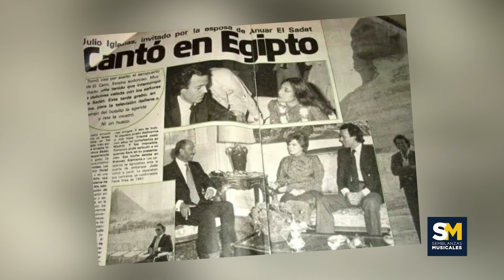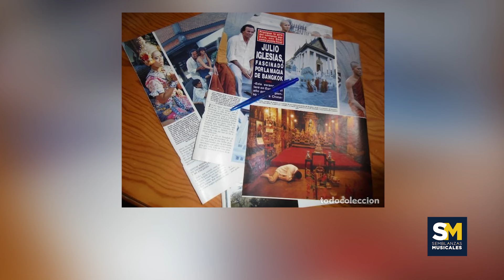Julio Iglesias pasa vergüenza de su vida en aeropuerto l Encuentran p0ll0s y arroz en maletas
Técnicos del servicio de Inspección de Cuarentena Vegetal (AIPC) del Ministerio de Agricultura en el aeropuerto Punta Cana decomisaron un alijo de frutas y vegetales que pretendía entrar a territorio dominicano el artista español Julio Iglesias por la terminal aérea.

Según una fuente de entero crédito, el artista, quien tiene una villa en Punta Cana, provincia La Altagracia, es reincidente en esta práctica.

En el equipaje del artista se interceptaron 42.16 kilogramos de fresas, frambuesas, blueberry, cherry, tomate, remolacha, apio, frijol, espinaca, lechuga, hongos y rúcula, que pretendía pasar a la República Dominicana, informó el Ministerio de Agricultura mediante un comunicado de prensa.

¿Qué sucedió realmente y por qué Julio Iglesias estuvo implicado en la polémica?